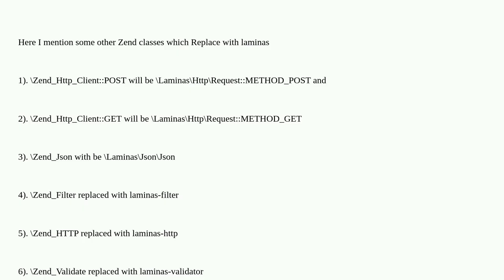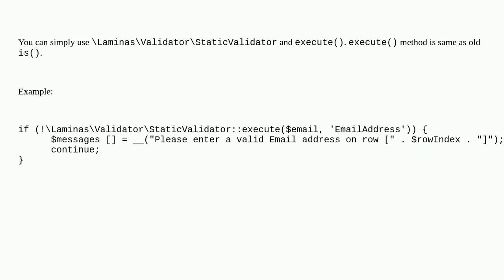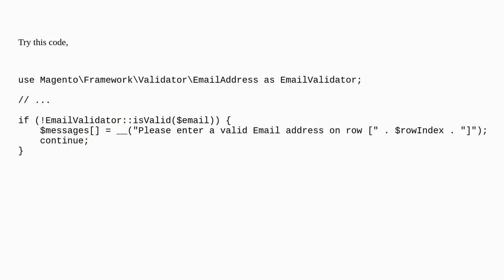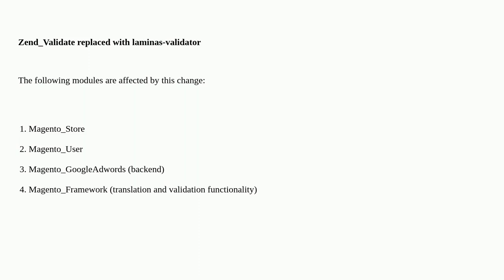Magento: Which class replace for "Zend_Validate" in Magento 2.4.6?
Which class replace for "Zend_Validate" in Magento 2.4.6?

A special thanks goes out to the awesome community

  magento2 magento2.3 laminas zend-framework validation